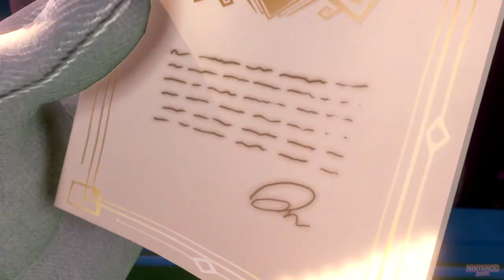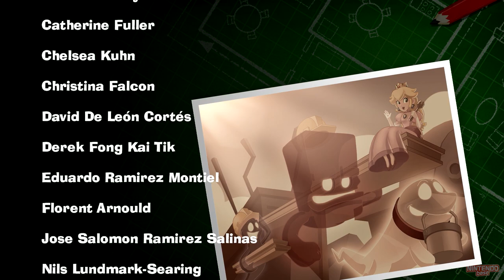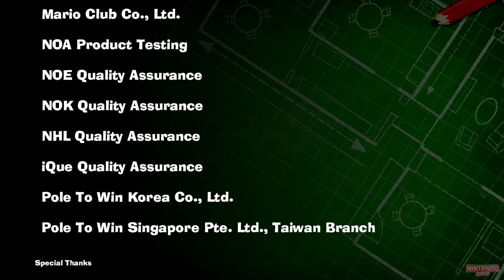Luigi's Mansion 3 - Full Game Walkthrough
This video shows how to complete Luigi's Mansion 3 for Nintendo Switch. (1080p 60fps)

This channel features highly instructional walkthroughs, video guides and other transformative videos. All content on my channel is recorded & edited solely by me, and includes my own creative input in the form of highly skilled & meticulously edited gameplay to ensure full adherence to the YouTube partner program guidelines. My videos are intended to be educational in order to assist others in furthering their own in-game progression.

0:00:00 Opening
0:13:06 B1: Basement & 1F: Grand Lobby
0:36:33 5F: RIP Suites
0:48:48 3F: Hotel Shops
1:04:20 2F: Mezzanine
1:18:20 4F: The Great Stage
1:29:38 6F: Castle MacFrights
1:46:02 7F: Garden Suites
2:04:22 8F: Paranormal Productions
2:20:48 Polterkitty #1 (Floor 8 & 7)
2:33:39 9F: Unnatural History Museum
2:41:09 B2: Boilerworks
2:59:38 10F: Tomb Suites
3:20:30 11F: Twisted Suites
3:40:56 B2: Boiler Room
4:00:48 12F: The Spectral Catch
4:13:25 13F: Fitness Center
4:24:07 Polterkitty #2 (Floor 13, 12 & 11)
4:35:40 14F: The Dance Hall
4:42:49 15F: Master Suite
5:07:49 King Boo (Final Boss)
5:18:39 Ending & Credits